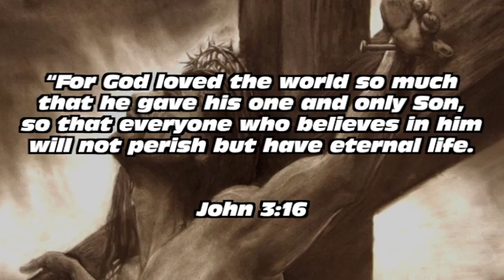Vote Jesus for Savior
In all the talk about this year's election, what we can't forget is that there is one election that trumps them all; The election of Jesus Christ as Lord of your life. Accept Him as your savior today